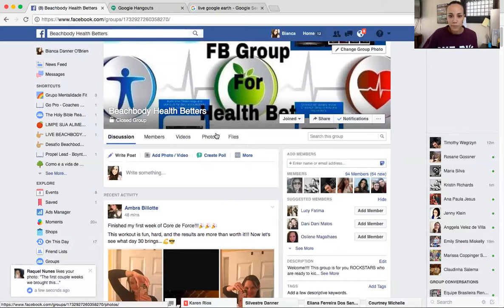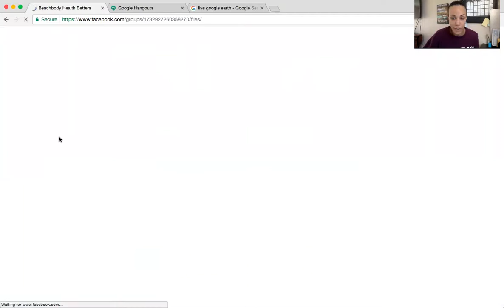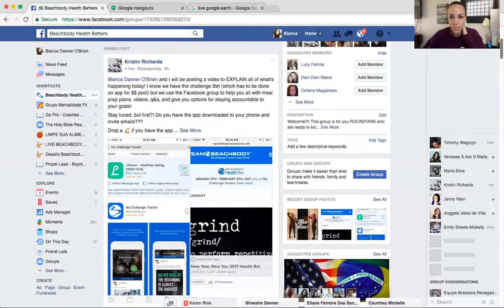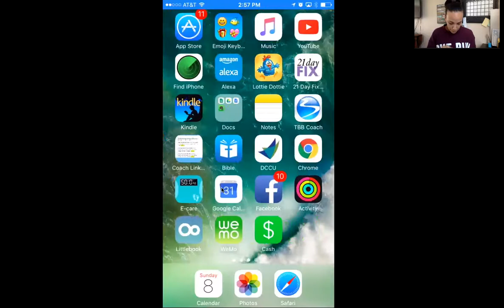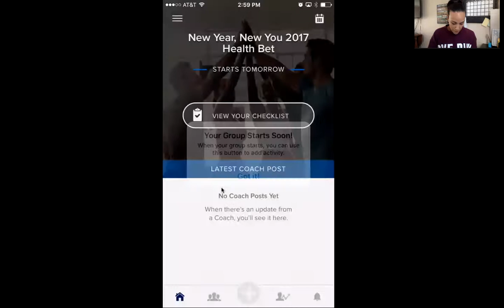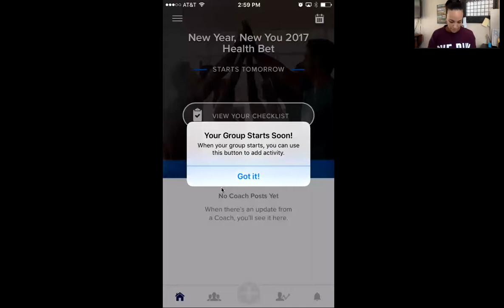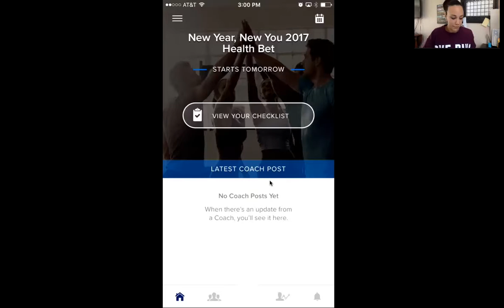Health Bet 2017